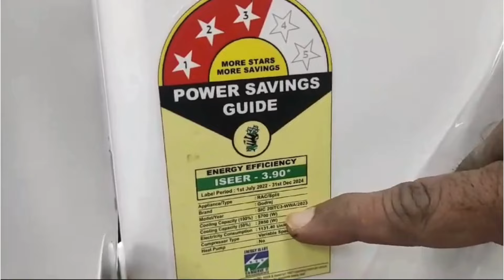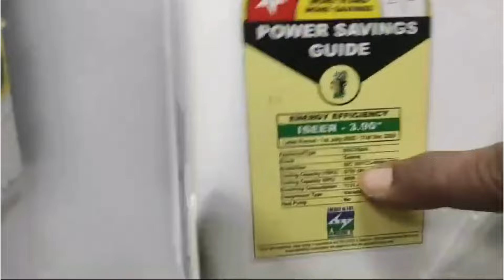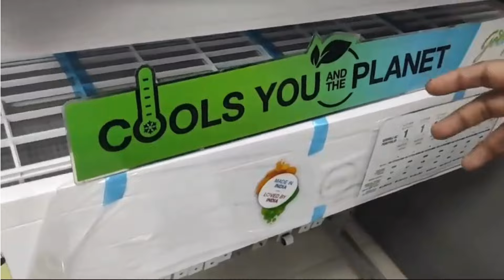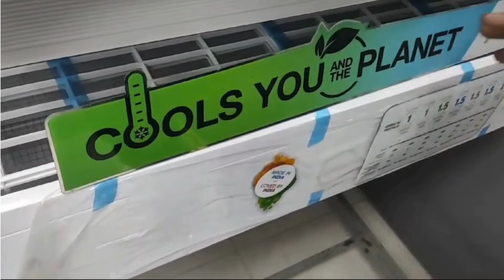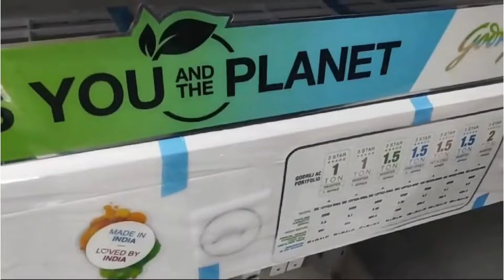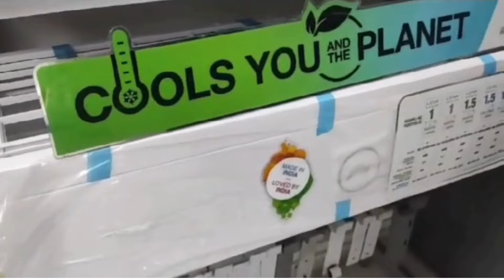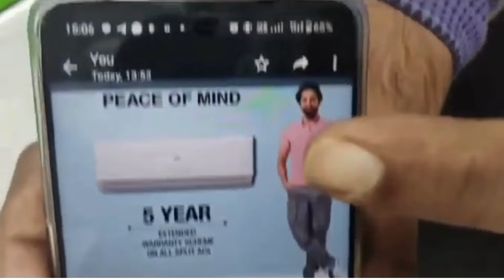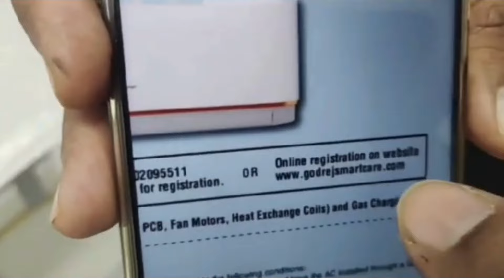Best AC 2024. Godrej 1.7 Ton 3 Star Inverter AC. 5 in 1 Convertible. Better cooling than 1.5 Ton AC.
Godrej Air Conditioners are one of the highest selling with best in class features and at an amazing price.
Godrej Turbo Cool Series 1.7 Ton 3 Star & 5 Star
Cooling Capacity 5700W (Max - 6270W)
5 in 1 Convertible
iSense Technology
Large Indoor (1000 mm)
Heavy Duty Cooling @ 52*C
Best Airthrow (710 CFM)
Tri Filtration